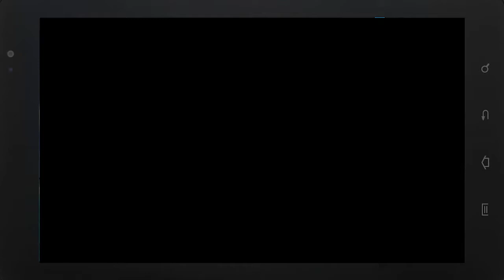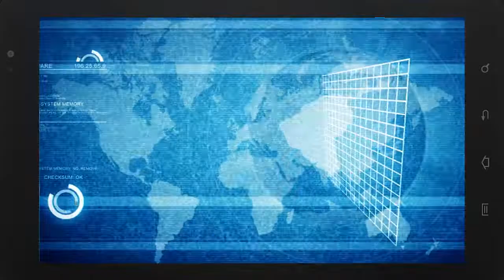serie ON LINE (cap.1: ¿Quien es esa chica?)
Director: Israel González
Producción: Illegal Business producciones
Actores: Javier Ríos, Aitor Legardon, Darío Frías, Gonzalo Bouza, Gonzalo Morquecho, Erika Sanz, Lorena Castell, Ana del Rey, Duna Santos, Marta Canalda, Floren González.